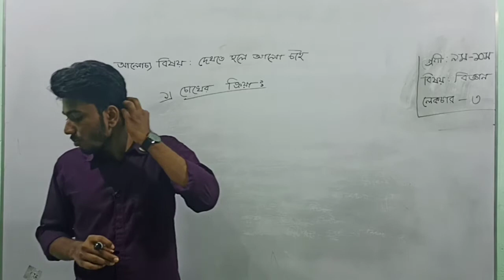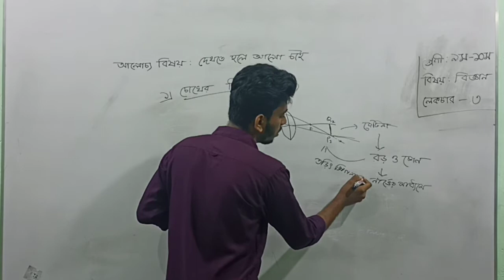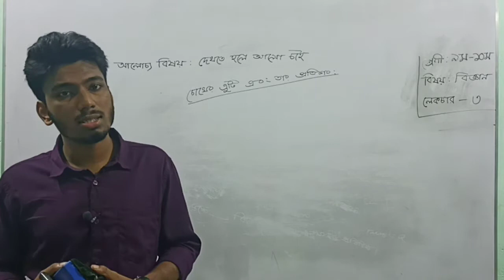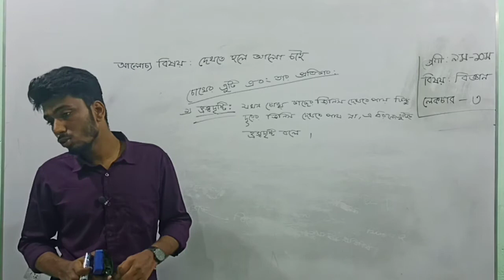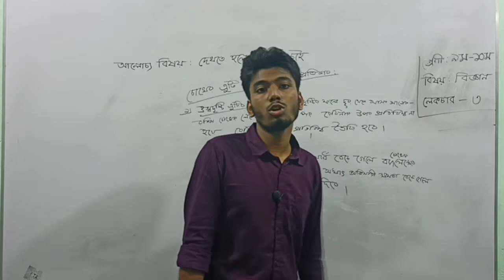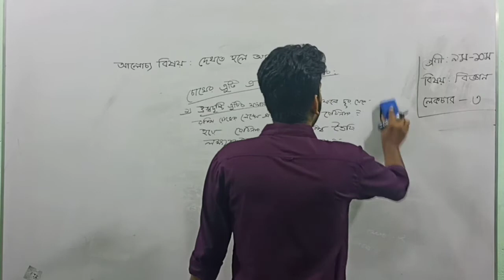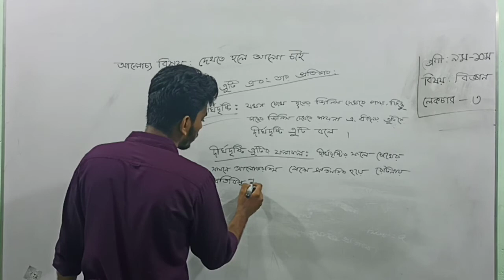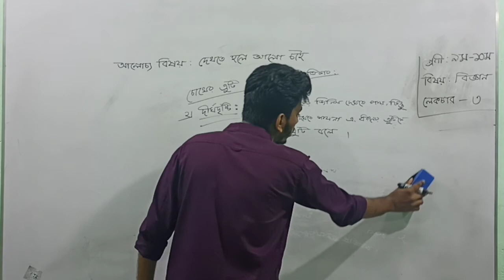নবম-দশম শ্রেণি | বিজ্ঞান | দেখতে হলে আলো চাই | ৩য় লেকচার